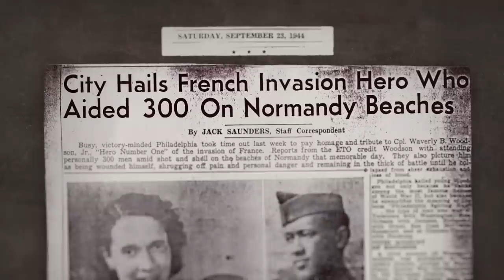D-Day Stories: The African American Medic Who Saved Lives While Injured | History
Waverly Woodson Jr., was a medic on D-Day in the only all-black battalion to storm the beach. He worked for over 30 hours straight saving lives while he himself was wounded.